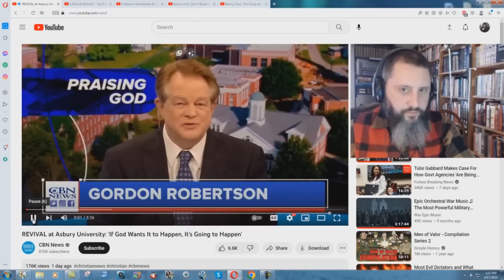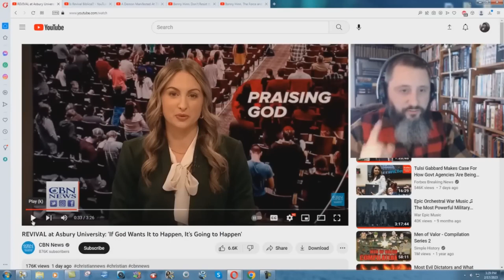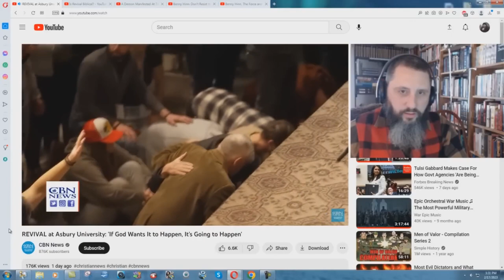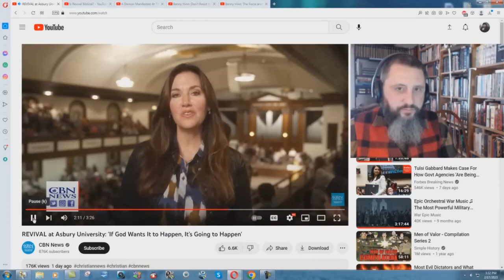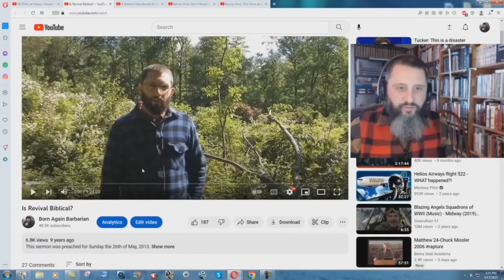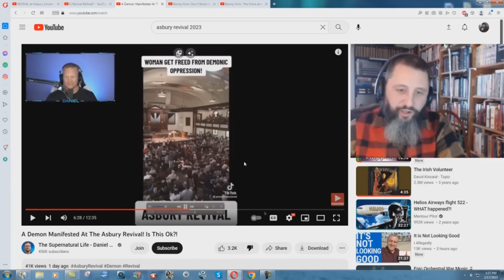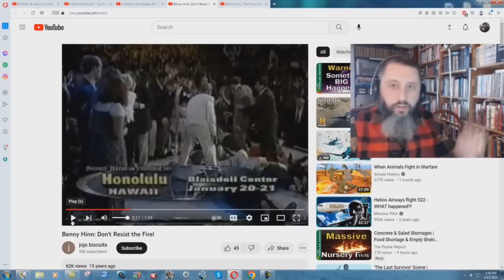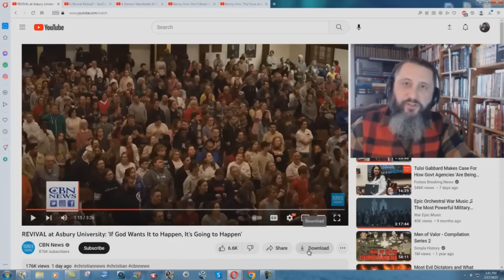PROOF That The Asbury Revival Is Of The Devil - Bryan Denlinger